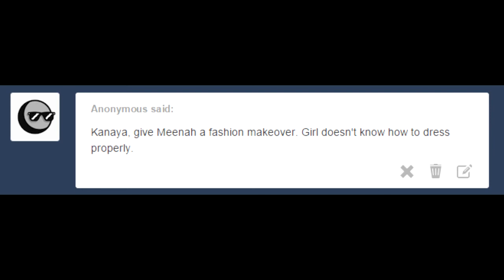Answer 2: Fashion makeover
Kanaya gives Meenah a fashion makeover (much to Meenah's protests)

Auditions are still open!